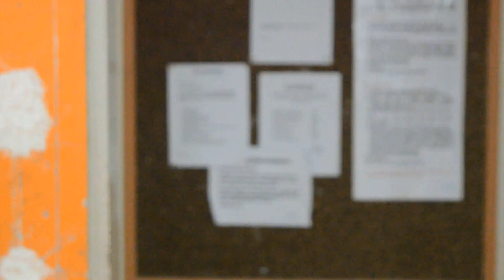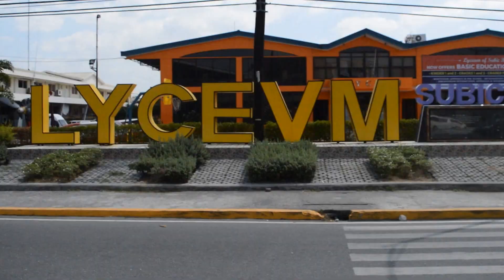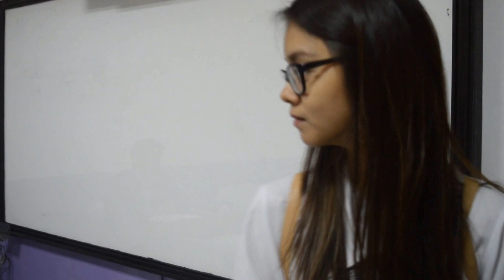A film about Self-esteem and Attitude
This film is presented to you by HRM Students from Lyceum of Subic Bay. This video was made for Personality Development final exam.